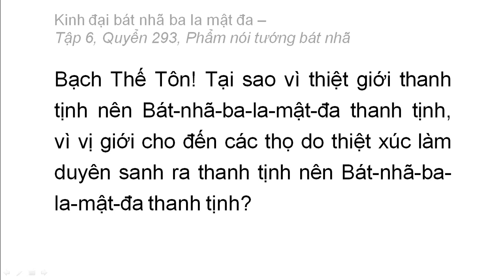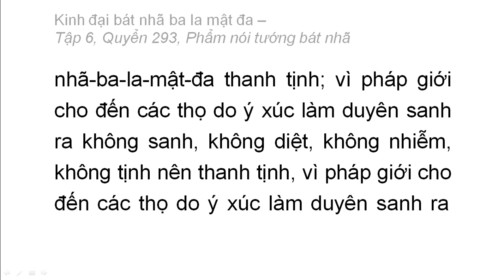Quyển 293: Kinh đại bát nhã ba la mật đa - Phẩm nói tướng bát nhã (rất hay) (293/600) (4)